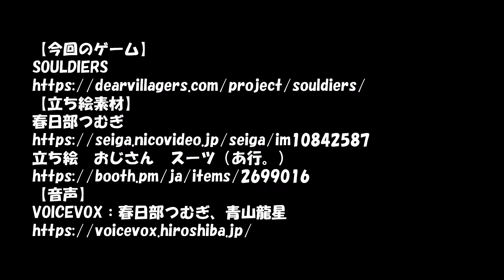【メトロイドヴァニア】【体験版】SOULDIERS DEMO版をプレイ 第1回目【ゲーム実況】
まだ発売されていないゲームで先取りしてみたいと思い、SOULDIERSをやってみました。
全４回の構成で、体験版の最後まで行きます。

【立ち絵素材】
春日部つむぎ
立ち絵　おじさん　スーツ（あ行。
【音声】
VOICEVOX：春日部つむぎ、青山龍星